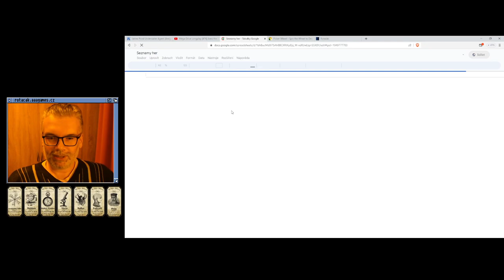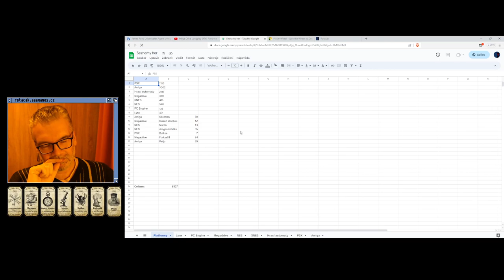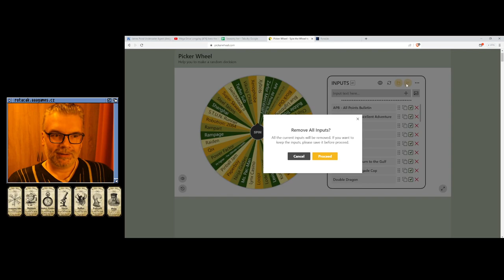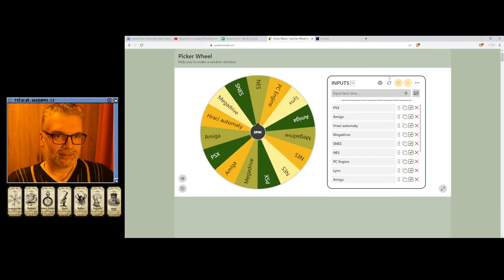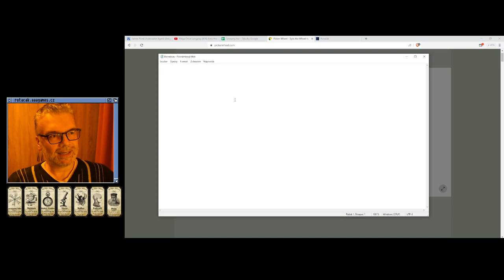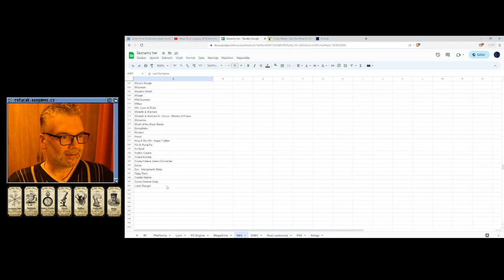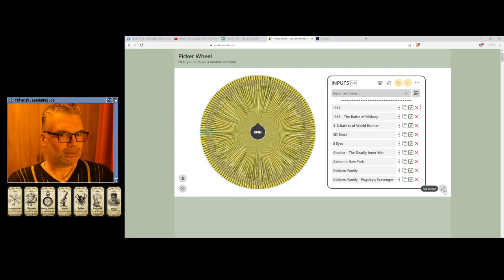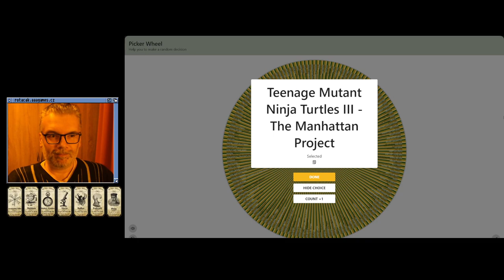🙂 Super Skweek (Lynx)